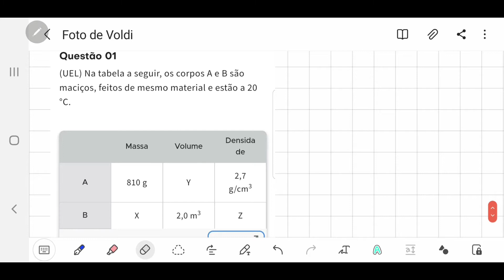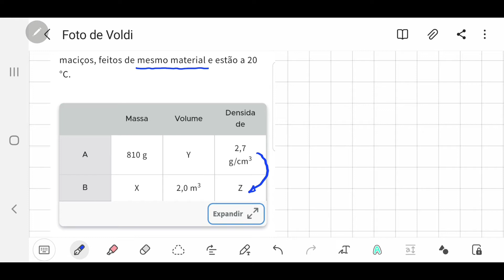Hidrostática - questão 01 UEL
Na tabela a seguir, os corpos A e B são maciços feitos de mesmo material e estão a 20°C. No sistema internacional de unidades, os valores de X, Y e Z são respectivamente: